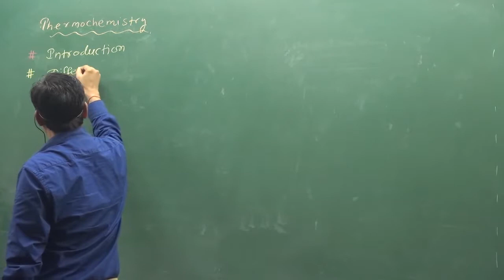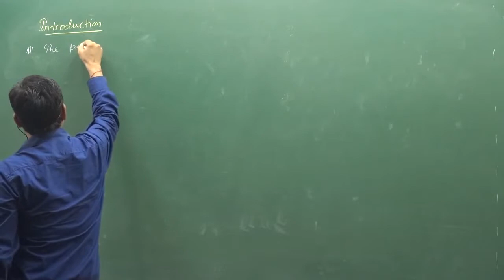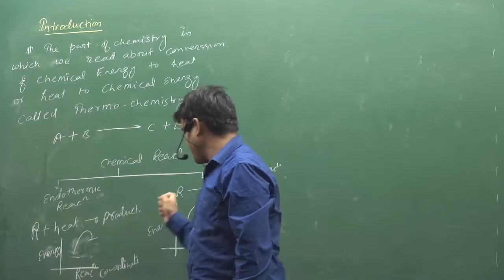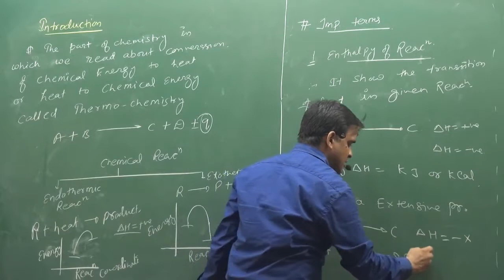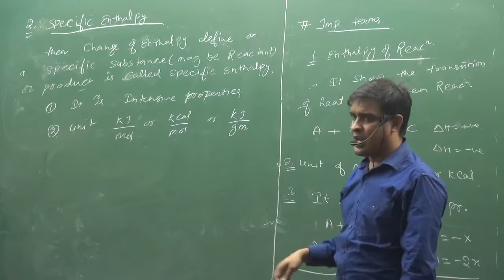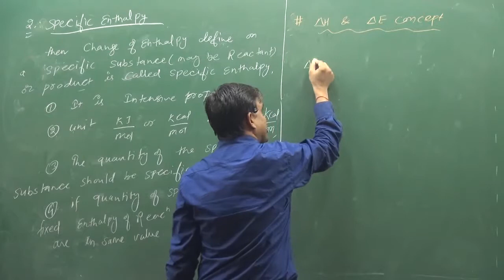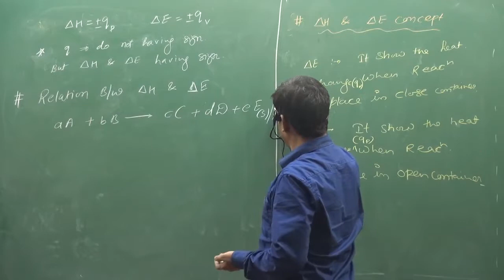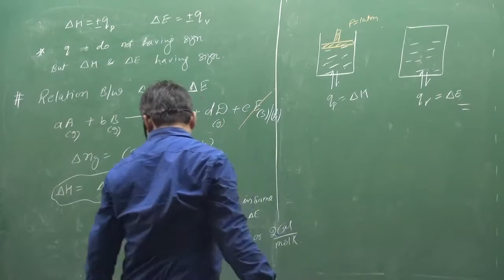1.Introduction Of Thermochemistry | IIT | NEET | fsc pre medical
|| CHEMISTRY WORLD || ABOUT VIDEO :-Introduction Of Thermochemistry